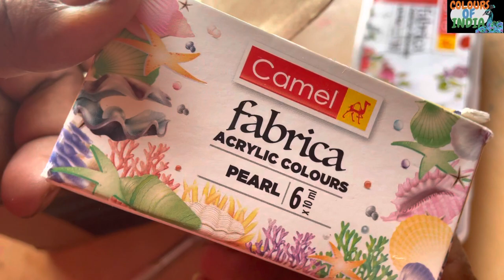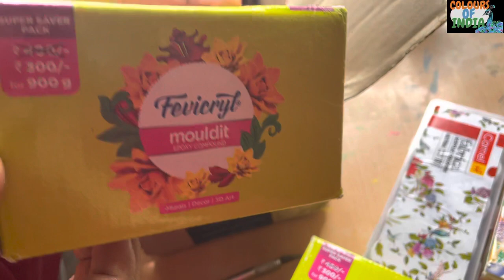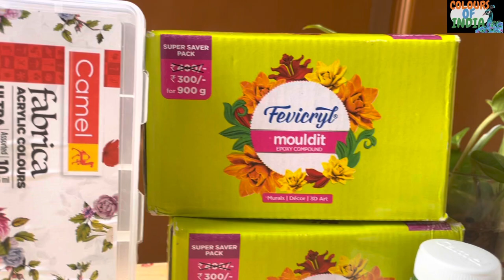Perfect materials for jewellery making | crafting | Art and Craft | resin | best colours and clay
Perfect material for crafts jewellery making arts crafts resin

How to make Nail polish flower | Nail polish earring | Nail polish art and jewellery | Best jeweller

# which materials is perfect for crafting jewellery making arts and resin making

How to do earring from leafs | real leaf earring | Fevicryl mould it | Easy jewellery making

Diy artcrafting
How to make earrings easy
How to get viewes

Real leafs earrings | How to make resin jewellery | jewellery making in waste | Simple jewellery😱😱

Hi everyone we r making unique types of jewellery and crafts to make still more gorgeous

 paintings for beginners | jewellery making in waste wooden spoon | best jewellery makers |

How to make jumka and jewellery in fevicryl mould it / polymer clay jewellery Making / Easy crafts

Peacock colours of India
Peacock colours of India YouTube channel
Colours of India
Colours of India YouTube channel

hi we make a different crafting jewellery ,making, nature, pets and etc...

different videos...

I'm making videos which is very rare crafting made in India.
I have choosen resin epoxy crafting

so make sure when  u working with resin . Pls my humble request to use gloves mask

how to make polymer clay art
how to use fevicryl mould it
how to make crafts in fevicryl mouldit

how to make resin earrings

how to make coconut shell painting
how to make nail polish art
how to make colour dipping in water
how dipping in water colour
coconut crafting
coconut in India
coconut shell making color
how to make resin epoxy idol
how to make resin crafting
how to make resin epoxy art
how to make silicone mould
how to make resin pendent
how to make resin moulds
how to make best resin art
trend resine epoxy art
how to do epoxy idol
how to do step by step resine art
best art resin work
number 1 trending video
useful videos
time pass with hard work
holiday hobbies
holiday season art work
super art work resin
best epoxy resin design
crafting with resin
best resin epoxy work
party earrings video's
butter fly crafting
pouring resin earrings
Beach style earrings
how to do beach style earrings
resin art epoxy beach style
top sea view jewellery
river style earring
water style earrings
best of resin beach  earrings
super jewellers
simple crafting
how to do beach art in resin
how to make beach style jewellery
how to make silicone mould in spoon
how to mix pigment
how to craft in spoons
how to make wooden crafting
how to mix wooden in resin
how to make resin earrings in spoon
how to make silicone spoon
wooden spoon crafting
ice cream stick crafting
how to do stick crafting
resin stick crafting
crystal clear resin art
how to do resin art work
step by step resin crafting
step by step  tutorial
best tutorial for beginners resin
best beginners tutorial for moulding

Tutorial for clay crafting
Step by step learning crafting
India best crafting
Easy crafting
Very very easy crafting for beginners
Colours of India
Best crafting in India
Best jewellery making in India
Find jewellery makers in tamil
Voice in tamil for jewellery making
How to make earrings in tamil
How to make videos in tamil
How to make make jewellery in tamil
Clay art jewellery making in tamil
Polymer clay resin art jewellery making in tamil
Resin art jewellery making in tamil
Resin crafting in tamil
Wooden spoon jewellery making in tamil
Jewellery making in Kannada
Best jewellery making in Karnataka
How to make make clay art in tamil
Search YouTube on jewellery making
Searching videos for beginners
How to make money by making jewellery at home
How to make make money in home
How to earn money in crafting

Wooden spoon crafting resin
Toys maker’s
Tamil best money earrings
How to make money
How to make earn money
Jewellery making money
Resin design
Resin crafting
Resin jewellery in tamil
About resin in tamil